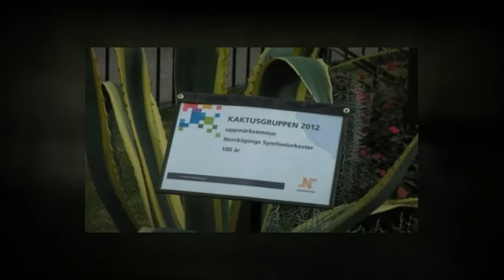Kaktusplanteringen i Carl Johans Park, Norrköping - 2012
Motiv: SON 100 år 2012 (Norrköpings Symfoniorkester).